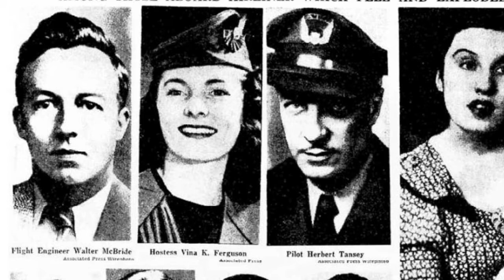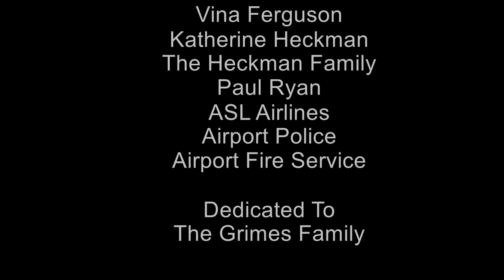A History Of Shannon Airport Air Disasters 1946 1961.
A history of over 250 lives lost at Shannon Airport, Ireland in the years 1946 to 1961.

Shannon Airport in its pioneering years sadly bore witness to several major air disasters entailing TWA, Pan American, Alitalia, KLM and President Airlines.

Since 1961, there has not been a single fatal accident at the airport.

This short documentary serves as a digital memorial of sorts.